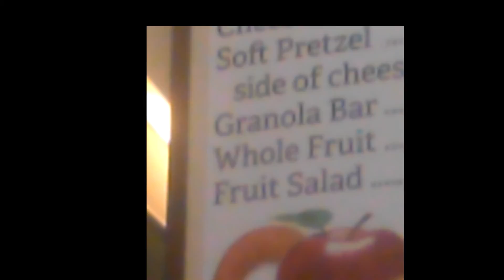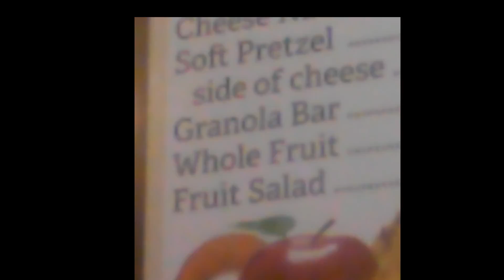A&G Walk Around 2 2 March 13th, 2015 Friday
Just walking around the con